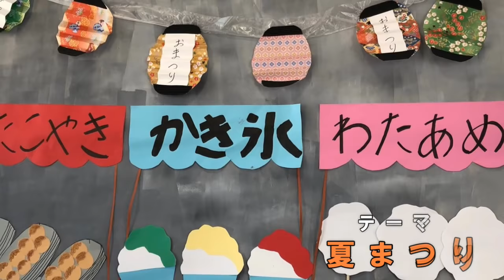Webてんらんかい『壁画作品』大集合！